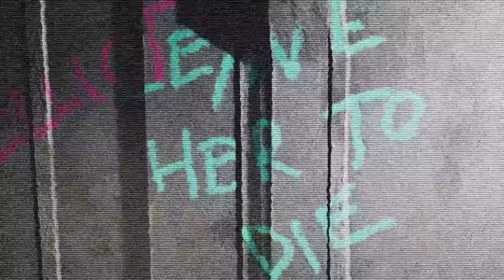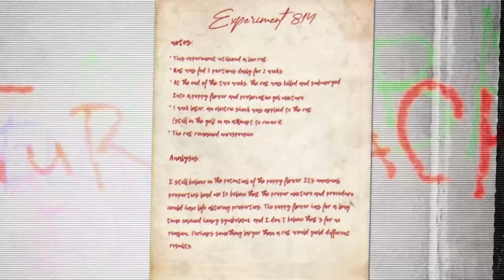💥Esto va a pasar en POPPY PLAYTIME 3... El Oscuro Secreto del Limón!! [TEORIA]💥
Nuevo análisis de los secretos de Poppy Playtime REMASTER!! Muchas cosas nuevas e interesantes!! 💥

Las imagenes iluminadas en las ventilaciones fueron extraídas del canal @Itsjustjord

USA MI CÓDIGO EN LA TIENDA PARA UN DESCUENTO DEL 10%: 💎GINICHI💎TIENDA DE POPPY PLAYTIME